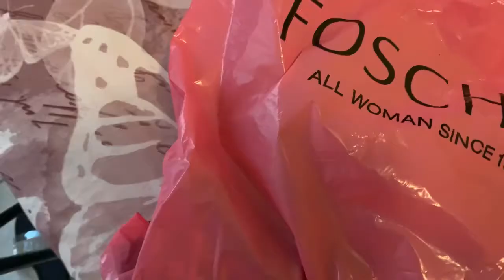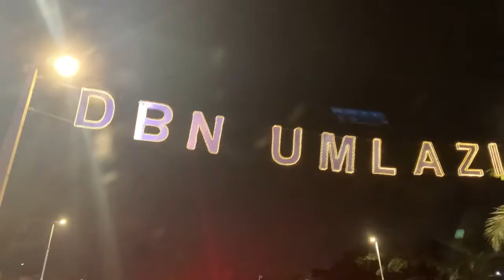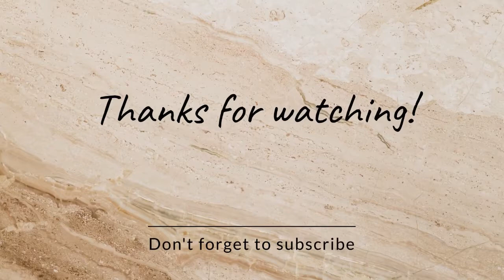Vlog:i went to see Dj Tira, visited max lifestyle for first time//new shoes//south african youtuber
Hey loves

I highly appreciate your support

Tiktok and Facebook:Cathy Mbatha

 Music

Musician: Philip E Morris

Musician: LiQWYD